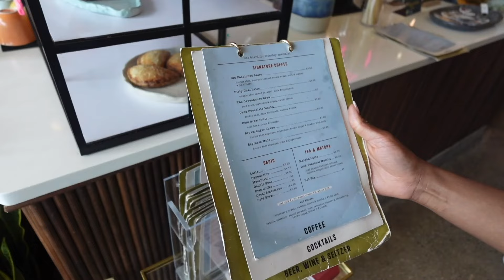chill weekend vlog| pilates class, shopping haul, motivational talk, try a new coffee shop with me!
dajahs channel! @dosesofdaj

Music "Coffee & Cigarettes" by 'Tama'
• • coffee & cigarettes
Listen everywhere:

Music "That's Amore" by 'Hicks'